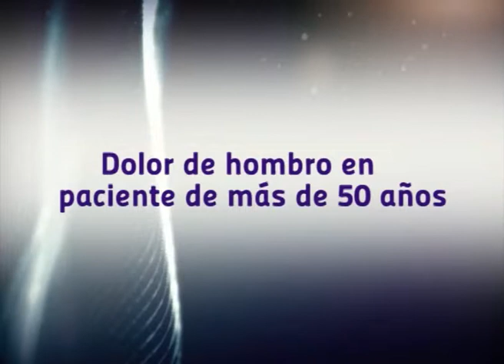SALUD EN CASA Traumatólogo Martin Filippa Dolor de hombro en paciente de más de 50 años